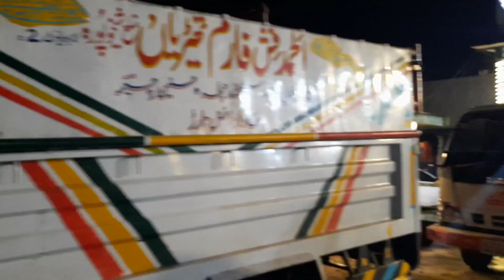Famous Fish Market in Hasanabdal Pakistan|Awais Khan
Thanks & Regards